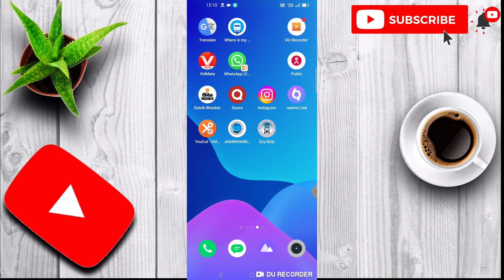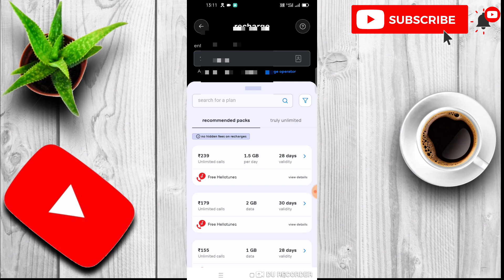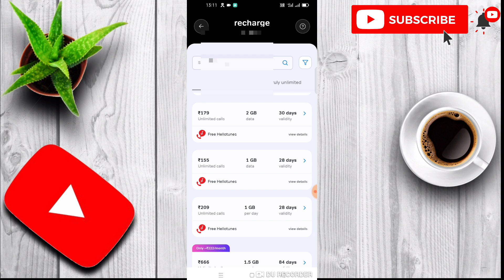airtel otp recharge 2024 || airtel me otp nahi a raha hai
otp ke liye kitne ka recharge hota hai || airtel me otp nahi a raha hai

SMS Bhejne Ke Liye Sabse Sasta Recharge 2024 Jio Airtel Vi BSNL SMS Pack UPI App Bank Link Port SMS

how to sent OTP airtel number
Otp sms pack
otp ke liye kitne ka recharge hota hai
bina recharge ke otp kaise laye
airtel otp recharge
airtel otp problem
airtel otp not coming
airtel otp without recharge
airtel 155 plan details
airtel 99 recharge plan details
otp ke liye konsa recharge kare
sms recharge
otp ke liye minimum recharge
airtel recharge plan sms